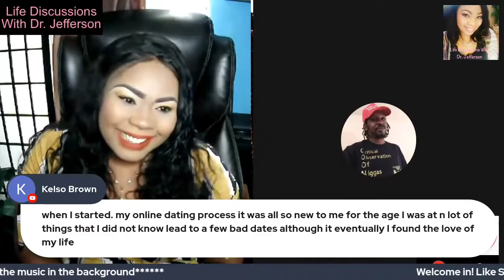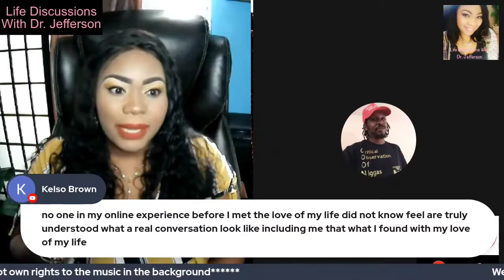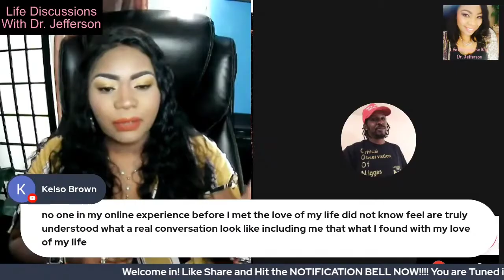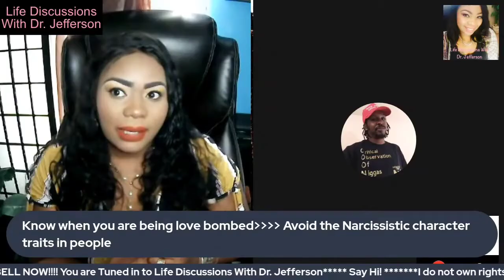Toxic Masculinity Show Episode 66 Relating In Online Relationships With Dr LaQuanda Jefferson